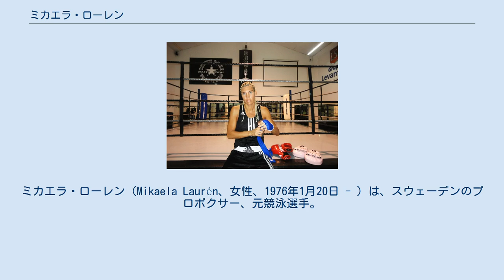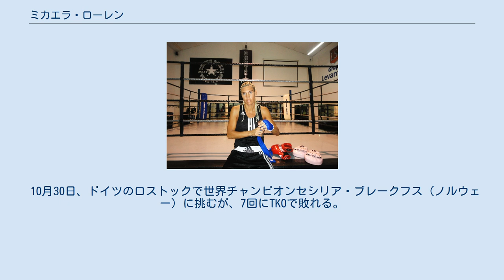ミカエラ・ローレン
ミカエラ・ローレン（Mikaela Laurén、女性、1976年1月20日 - ）は、スウェーデンのプロボクサー、元競泳選手。
ストックホルム出身。
WBC女子世界スーパーウェルター級王者。
 3歳で水泳を始め、ストックホルム警察のスポーツクラブで練習した後、18歳でネブラスカ大学リンカーン校に留学。
2001年に帰国し、アテネオリンピックを目指した。
2004年に引退するまで国内選手権16のタイトル、3のスウェーデン記録を手にした。
 2005年3月、アナボリックステロイド所持容疑で逮捕される。
薬物及び銃器所持で実刑判決を受け2006年5月より1年2か月収監された。
その期間中、ミッドスウェーデン大学で栄養学と運動科学を学ぶ一方で、フィジカルトレーニングを女性受刑者に対して指導した。
 出所後、再びアメリカに渡りサンタモニカでパーソナルトレーナーとして働きながらプロボクサーを目指す。
 帰国後の2008年5月に契約を結び、2009年4月デビュー。
 2010年9月24日、カールスタードにて40歳のアメリカ人Jill Emeryを判定で降しWPBF世界ウェルター級王座を獲得。
 10月30日、ドイツのロストックで世界チャンピオンセシリア・ブレークフス（ノルウェー）に挑むが、7回にTKOで敗れる。
 2014年11月8日、Alexandra Magdziak Lopes（アメリカ）を判定で破りWBC女子世界スーパーウェルター級王座を獲得した。